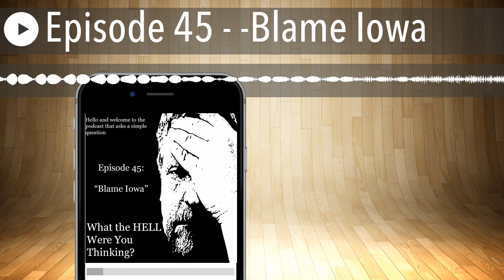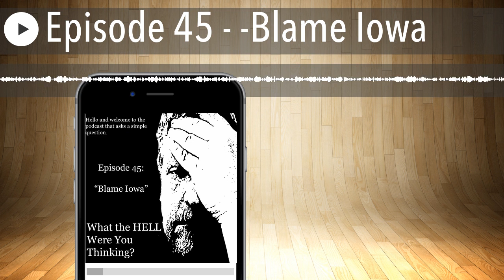Episode 45 - -Blame Iowa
Iowa is too small, too rural and too white to even come close to reflecting the America these jackoffs running for office are even PRETENDING to represent. Hell, the Iowa Caucus doesn’t accurately represent IOWA! The voters, well not voters but the delegate representatives, must be physically present to be counted, no absentee ballots, so if you have a night job, or the tractor broke down on the back 40 and you had to walk back to the farmhouse and don’t make it to the caucus, fuck you, you’re out. This is the first year that members of the military, you know the people out there defending democracy, could participate via a video link! 2016! So, your average Iowa caucus voter is VERY white, and very middle class, you know the kind of people who have jobs that let out at 5 PM. That leaves out the cashiers at the Wal-Mart, the chicken pluckers at the Tyson plants, the cops, firemen, nurses and doctors, the janitors, the street sweepers, gas station attendants, Merle down at the Stop and Shop who always let you buy beer without and ID, the kind of people that someone like Sarah Palin would probably call Real Americans, so long as they were white, which Iowa, they are.